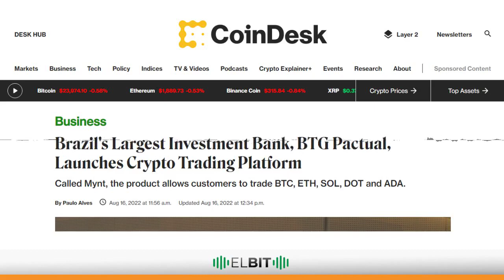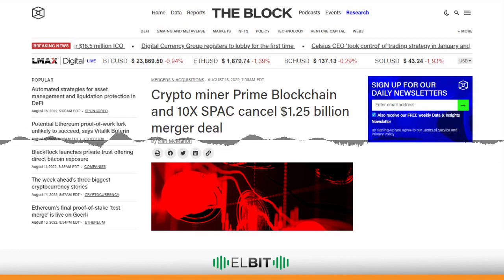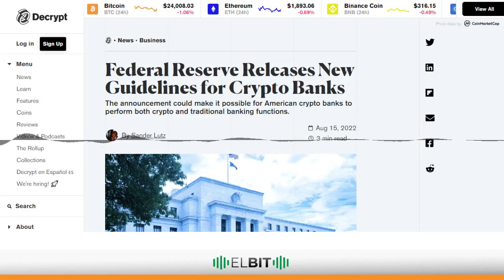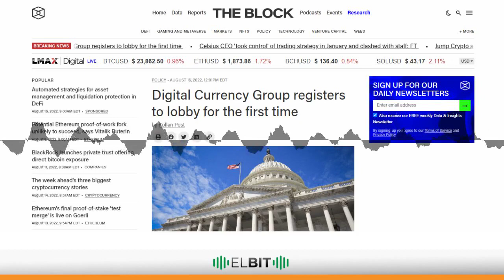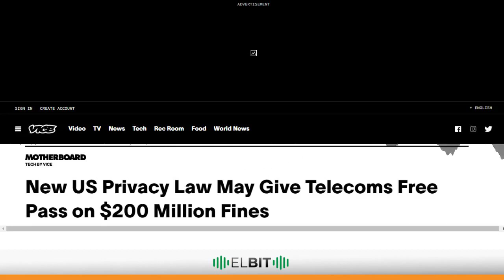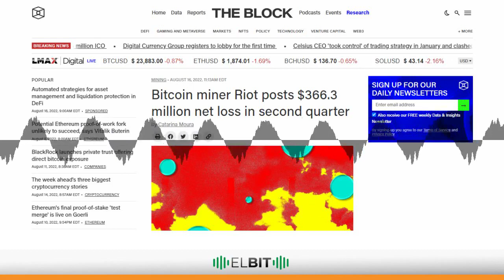El banco de inversiones mas grande de Brasil lanza una plataforma de negociacion de criptomoned...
Chapters:
00:00:00
00:00:10 El banco de inversiones más grande de Brasil lanza una plataforma de negociación de criptomonedas
00:00:51 El minero Prime Blockchain y 10X SPAC cancelan un acuerdo de fusión de USD 1250 millones
00:01:35 La Reserva Federal publica nuevas pautas para los bancos ligados a las criptomonedas
00:02:52 Bitmain y Antpool ofrecen un salvavidas para la industria minera de Bitcoin
00:03:20 Digital Currency Group se registra para hacer lobby por primera vez
00:03:56 Nueva ley de privacidad de los EE. UU. puede otorgar impunidad a empresas de telecomunicaciones
00:04:39 Minero de Bitcoin Riot registra pérdida neta de USD 366 millones en el segundo trimestre
00:05:10 El Bit, desde Satoshi en Venezuela